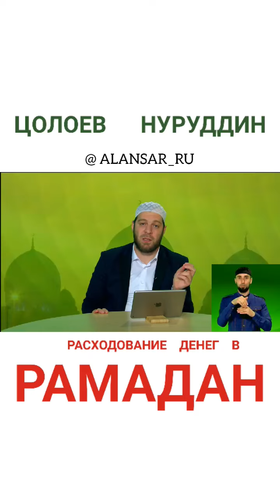Цолоев Нуруддин - Расходование денег в Рамадан